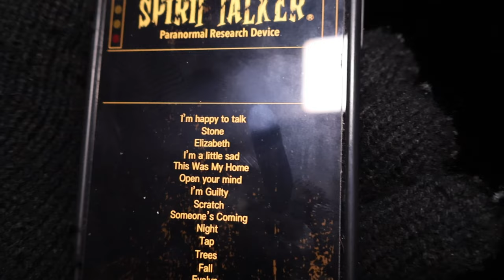WE DID NOT EXPECT THIS... (Split Rock Quarry Trailer)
Split Rock Quarry has to be one of the most haunted places we have ever been to... The group had crazy encounters and got chased out by evil entities!

About Us:
Ray and Logan create haunted, and crazy exploration videos on this channel. We love making interesting, creepy, haunted, informational, and exciting videos for all to watch!